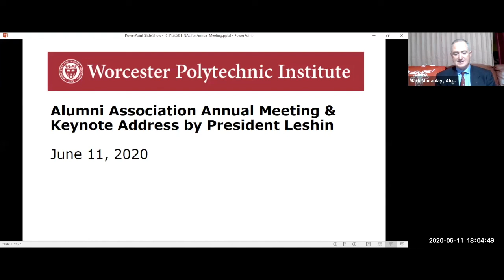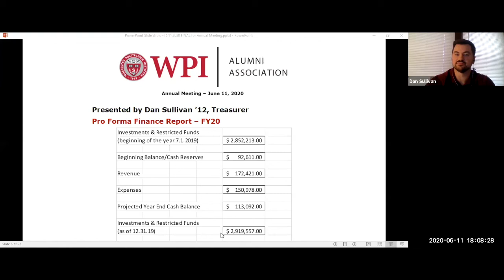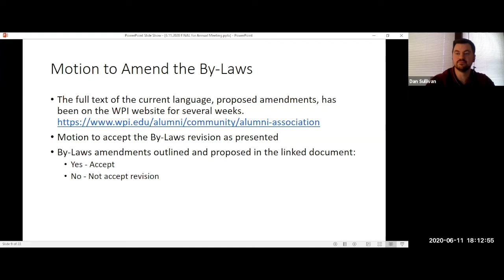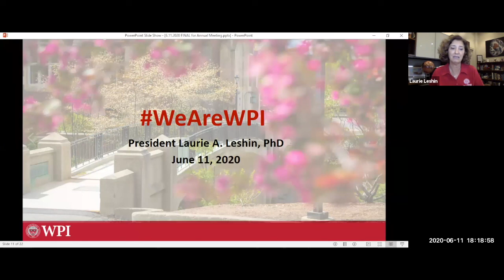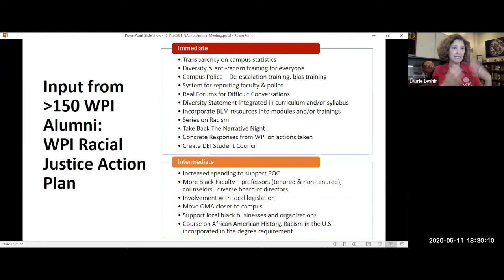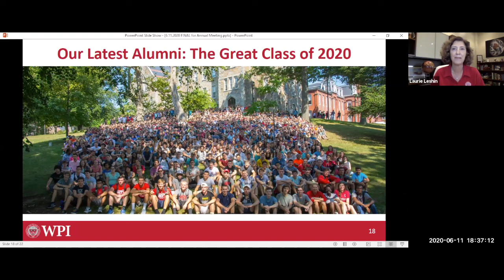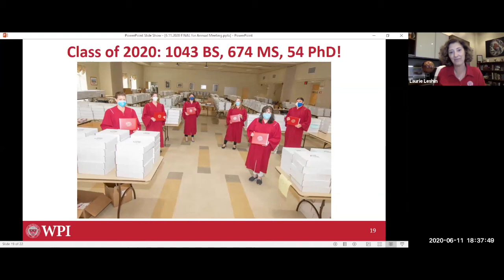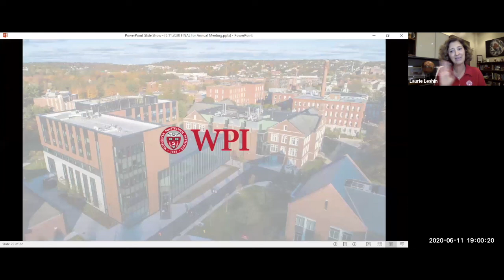WPI Alumni Association Meeting and Keynote Address from President Laurie Leshin - June 2020